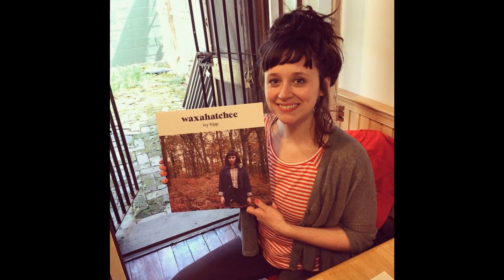Waxahatchee - Poison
Album: Waxahatchee - Ivy Tripp (2015);
Track: Waxahatchee - Poison;
Picture 1: Katie Crutchfield